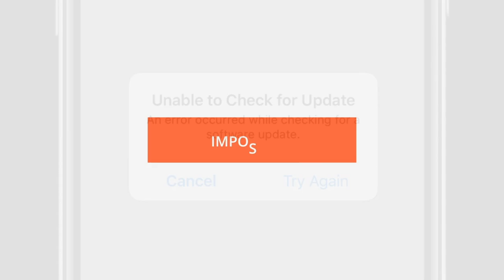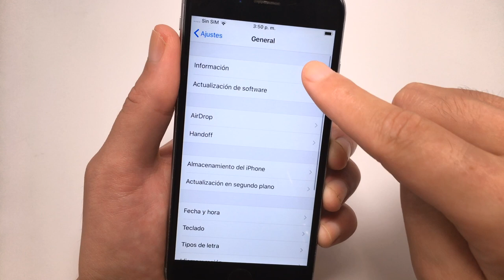Imposible buscar actualización iOS 13, cómo solucionarlo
Una solución definitiva para solucionar el error imposible buscar actualización iOS 13

Una reparación con modo normal de ReiBoot te permite instalar la actualización iOS 13 sin pérdida de datos. Descarga ReiBoot

También soluciona los siguientes problemas de actualización:
1. No se puede instalar la actualización: se ha producido un error al instalar iOS 13.
2. Imposible verificar la actualización.
3. iPhone se queda en la manzana/ bucle de arranque
4. iPhone se queda en la actualización solicitada
5. iPhone se traba al buscar actualizaciones